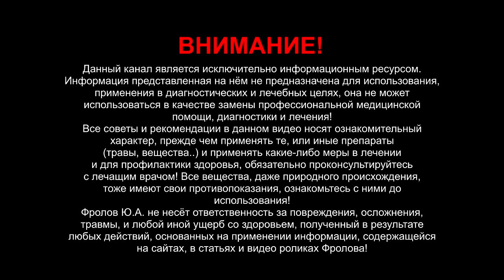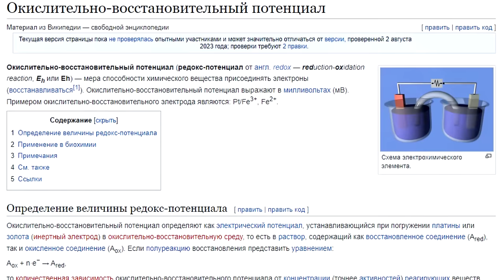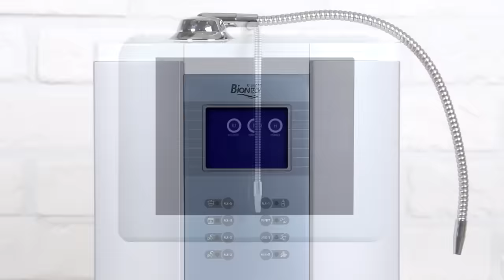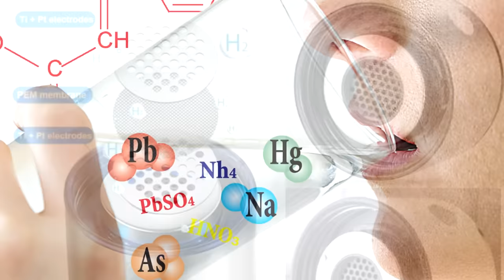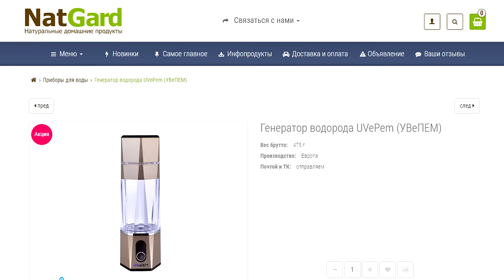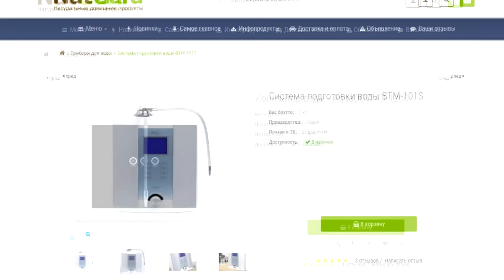ВОДА/ польза и вред: осмос, водородная, на овсе, родниковая, ОВП. Главное о воде!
Какая вода нужна нашему организму, а какая вредна? Я поясняю о воде всё самое главное: водородная вода, настой овса для ОВП, опасность родников, какие нужны системы обратного осмоса и зачем? Персональные и проточные генераторы водорода и ОВП, Структурирование воды! Послушайте японского профессора о водородной воде: как водородная вода влияет на здоровье человека? Вот как водородная вода влияет на густую кровь (на слипшиеся эритроциты) - сюжет? В чём вред дешёвых приборов - генераторов водорода и ОВП/ лучше уж не покупать ничего! Почему не стоит настаивать воду на овсе и других злаках, и пить воду из родников? Ниже даны минуты по видео и важные ссылки:

🛒 Рекомендованные приборы:
❗Персональные генераторы водорода и ОВП:

0:00 - Какая должна быть ВОДА для питья?
1:04 - Мембраны клеток и минералы в воде!
2:02 - Молекулярный водород и источники!
3:07 - Японский профессор о водородной воде!
5:58 - Как получить водородную воду ДОМА?
6:38 - 2 ТИПА приборов: персональные и проточные!
8:07 - Самое ОПАСНОЕ в приборах генераторах Н2?
9:45 - Совершенные технологии 2-х приборов, ссылки!
10:16 - Кровь до после потребления водородной воды!
13:56 - Хочу Вас уберечь от настоек ОВСА и т п!
15:59 - Фанатичная вера в РОДНИКИ. Обратный ОСМОС!
19:11 - Лучшая, безопасная вода - ЭТО.. Структурирование!
19:59 - Что ЭТА вода сделали с этими женщинами по 80 лет?
21:42 - Я оставил Вам эти ссылки  - смотрите !!!